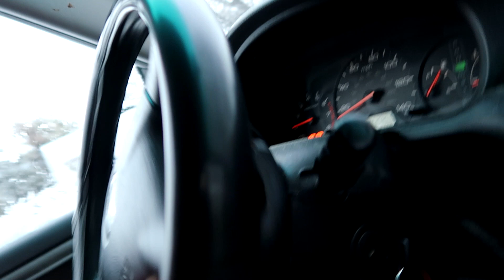CRAZY SNOW DAY - FIRST OF THE YEAR 2024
It was a crazy day with snow.  I like the snow but I do not like it when I have to go drive it.  A short day for me but we did our daily vlog.

Thanks